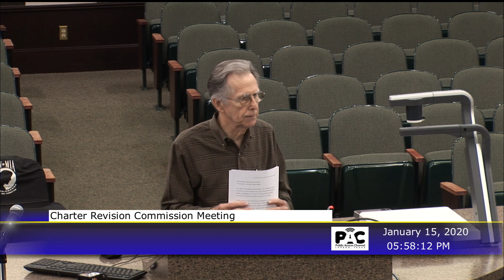Charter Revision Commission Meeting 011520